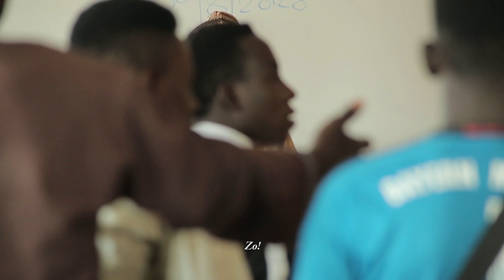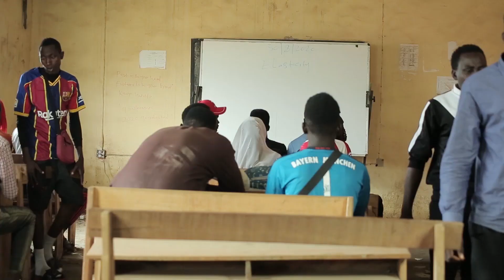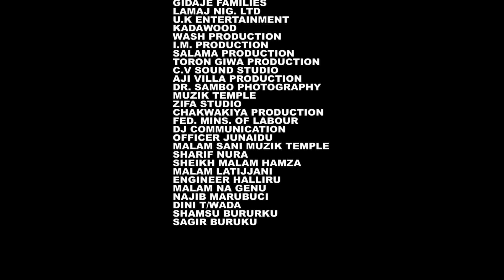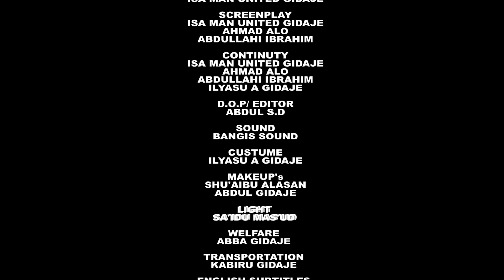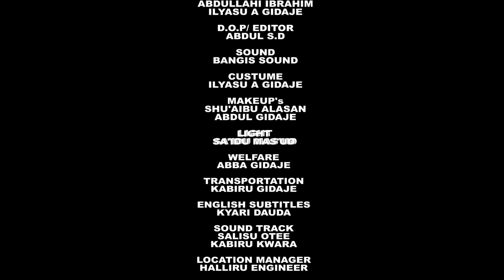Zafin So Episode 8 Love Story Series video 2020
Love story, series